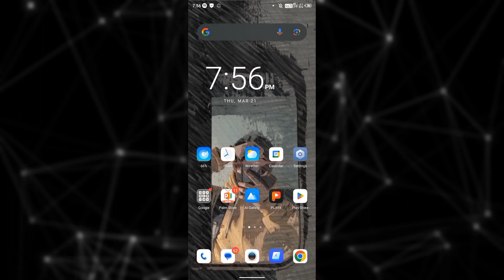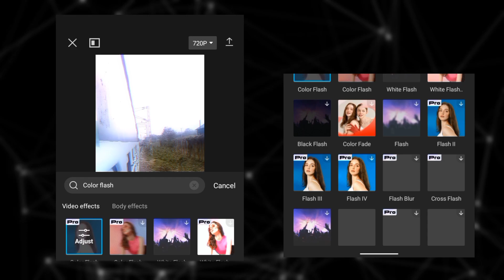Dreamy Glow Effect Tutorial | How to add dreamy glow effect in the video ? | Capcut Tutorial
Title : DREAMY GLOW EFFECT TUTORIAL

INTRODUCTION :

Hey guys, myself Joydip and i'm from ASSAM (🇮🇳).
I'm 18 Years old and i'm very much addictive to EDITING. Here in this channel you'll get videos related to editing . So , follow me up we'll end up being a HIGHFIE Editor gradually :)

Hey guys, in this video i have given the tutorial on how to add dreamy glow effect to your video 📸. Watch till the end without skipping.